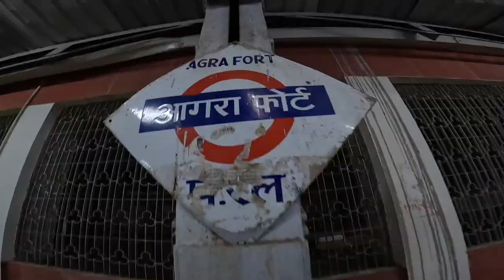Must try Street food in AGRA | Food Vlog | Places to eat in Agra Best Indian Street Food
Hey Wanders,
I am back with yet another new video from the city of Love, place which represents our country in seven wonders yes AGRA.
Trying Agra's Street Food like never before its so good to get into real taste of India or any place but I have to tell you that I had best Street food you must try when you are in Agra.

I Stayed in Ekaa Villa AGRA Only Boutique Hotel